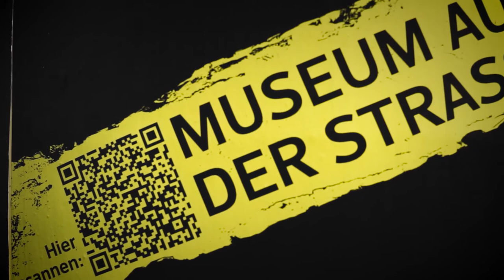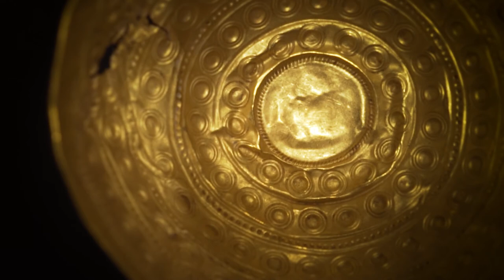Museum auf der Straße: Die Goldschalen von Langendorf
Bronzezeit (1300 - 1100 v. Chr.)
Die Langendorfer Goldschalen zählen zu den kostbarsten Exponaten der ur- und frühgeschichtlichen Sammlung. Wie auch der Goldschatz von Hiddensee sind diese Goldpreziosen im 19. Jahrhundert gefunden worden. Sie wurden bei Feldarbeiten auf einem Acker zu Langendorf bei Lüssow (ca. 7 km von Stralsund entfernt) entdeckt. Der Bauer gab sie nach der Bergung zunächst seiner Frau, welche die Schalen wiederum als Blumentöpfe verwendete. Nachdem sie durch diese Nutzung nicht anliefen, wurde der Lehrer des Ortes zu Rate gezogen. Der erkannte den Wert der Schalen und informierte den damaligen Museumsdirektor Dr. Rudolf Baier. 1895 zahlte der erste Museumdirektor 460 Mark an den Feldarbeiter. Beide Gefäße waren bei der Bergung ineinander gestellt. Es lässt darauf schließen, dass sie aus einem Grab stammen. Sie können in den gleichen kulturellen Rahmen eingeordnet werden, wie die Himmelsscheibe von Nebra.

Herzlich willkommen im „Museum auf der Straße“!

Das STRALSUND MUSEUM lädt Sie ein, spannende Objekte seiner umfangreichen Sammlung auch während der baubedingten Schließung des Katharinenklosters kennenzulernen. Dazu kommt das Museum zu Ihnen. An den Litfaßsäulen in der Hansestadt hängen derzeit 24 Plakate, die verschiedene wertvolle Gegenstände aus dem Museumsbestand zeigen, so z.B. das Bild „Hiddenseer Fischer“ von Elisabeth Büchsel, eine Fayence, ein Ratssilberpokal oder die berühmten Goldschalen von Langendorf.

Hinter jedem Gegenstand verbirgt sich eine Geschichte, die in manchen Fällen einen unerwarteten Verlauf genommen hat. Neugierig geworden? Dann erfahren Sie mehr in unserer Playlist „Museum auf der Straße“.